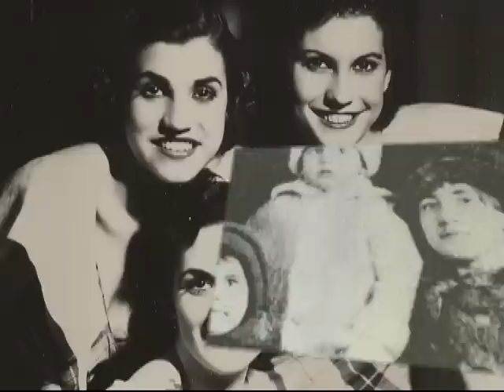The Andrews Sisters 1932 home recording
This is a 1932 RCA home recording disc by the Andrews Sisters.  The song is "Sentimental Gentleman from Georgia"